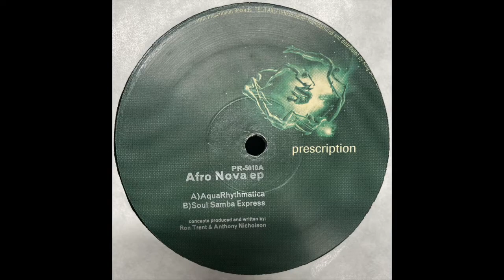Ron Trent & Anthony Nicholson - AquaRhythmatica (1998)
Prescription ‎– PR-5010
(1998)